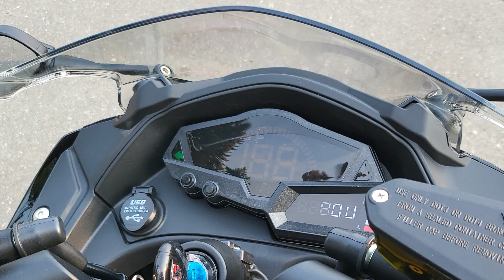RAWATRON MOTORS - DEVIL 88V LITHUM ELECTRIC MOTORCYCLE-5000W QS HUB-VOTOL-EM-100S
Electric Motorcycle 88v Lithium now available in Canada

RAWATRON MOTORS OFFERS ALL ELECTRIC CUSTOM BIKES, MOTORCYCLE, SCOOTERS, KIDS RIDE ON CARS, POWERWHEELS, RC TOYS